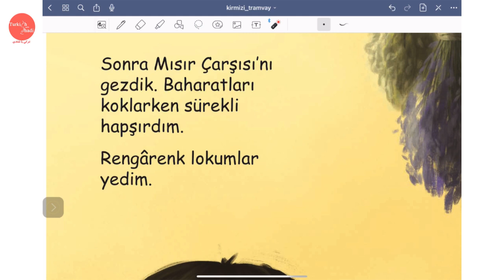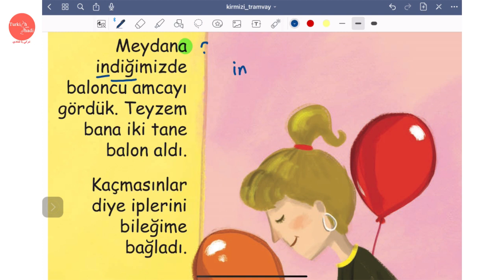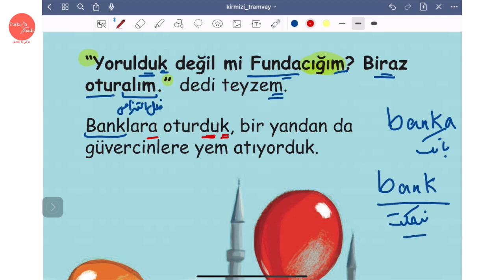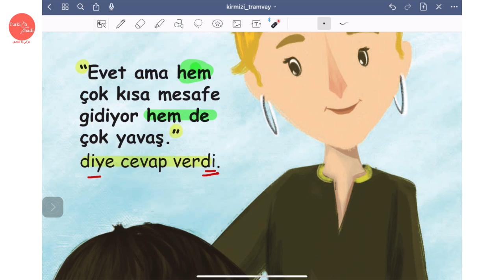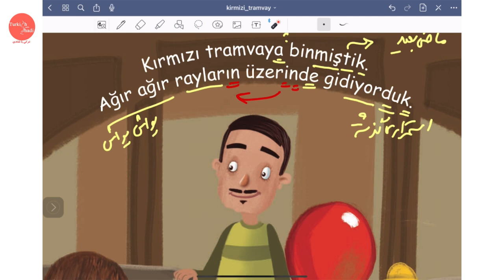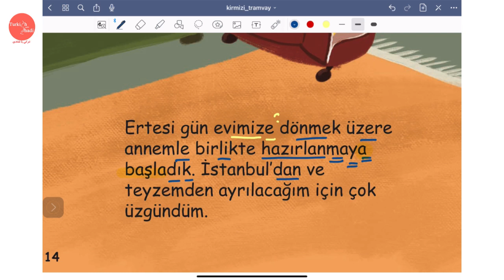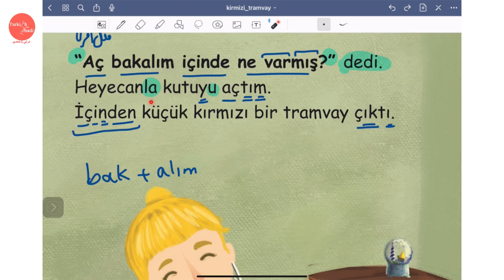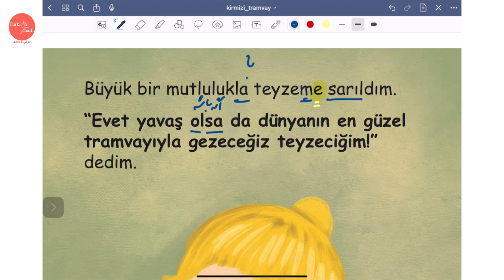Kırmızı Tramvay Hikayesi | داستان های ترکی استانبولی با ترجمه فارسی | داستان تراموای قرمز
آموزش رایگان زبان ترکی استانبولی با داستان خوانی | این داستان : تراموای قرمز
" Kırmızı Tramvay Hikayesi "

*داستان خوانی، تحلیل داستان از نظر گرامر و نکات دستور زبانی، پیدا کردن گروه های اسمی و نحوه ترجمه آنها*

هدفمون با داستان خوانی
علاوه بر آموزش نحوه معنی کردن جملات و روخوانی، تحلیل کلمات عبارات و جملات از نظر دستور زبان ترکی استانبولی هست.
که با نیم ساعت زمانی که این ویدئو رو میبینید یک مرور کلی میشه بر همه آنچه که تا الان از ترکی استانبولی یادگرفتید.
و چه تمرینی بهتر از این؟
چه ترکی استانبولی رو با فیلم یادگرفتید چه با کتابهای مختلف مثل استانبول و یدی اکلیم و هیتیت، دیدن این ویدئوها رو بهتون توصیه میکنم.

در این ویدیو علاوه بر معنی لغت به لغت و گروه اسمی ها، گرامرها حتی ساده ترین هاش رو هم بازگو گردم برات و دل و جیگرش رو به ترسیم کشیدم😅
راستی
حتما نظرت رو برامون بنویس.
که در ویدئوهای بعدی و قسمت بعدی داستان خوانی لحاظ کنیم.

امیدوارم که استفاده کافی رو ببرید😍

ترکی,
ترکی استانبولی,
آموزش زبان,
داستان ترکی,
داستان به زبان ترکی استانبولی,
آموزش زبان ترکی استانبولی,
زبان ترکی,
آموزش زبان ترکی,
کتاب داستان,
لغات ترکی,
ترکی با شادی,
خودآموز زبان ترکی,
یادگیری زبان,
زبان ترکی استانبولی,
turkishwithshadi,